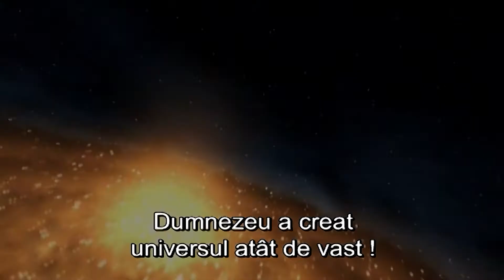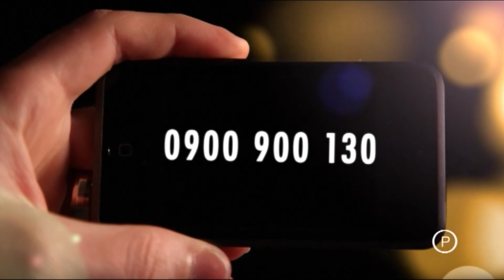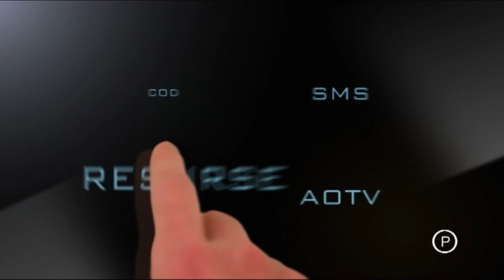Alfa Omega in obiectiv - 17 octombrie 2013 (live) - Introducerea canalului AOTV in cablu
- Anca Rasbici, responsabila de canalul Alfa Omega TV, va prezinta campania de introducere a canalului Alfa Omega TV in retelele de cablu din romania.
- Evenimente curente si conferinte
- Invitat special - Laurentiu Timis (pastor biserica Eclesia Timisoara, director Asociația Isus - Speranta Romaniei)